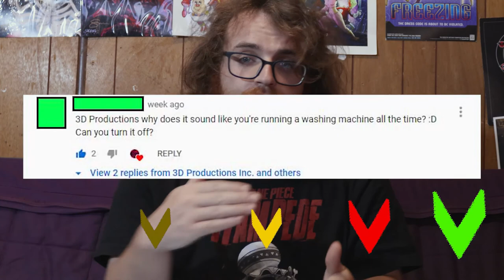Cyanide & Happiness Shorts Ep. 21 | ReaXtions Axel Grave | Reaction Video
Anice mix of some very disturbing yet interesting shorts from Cyanide and Happiness.